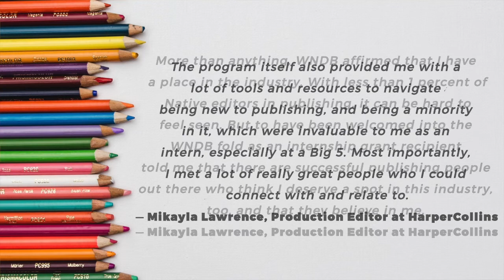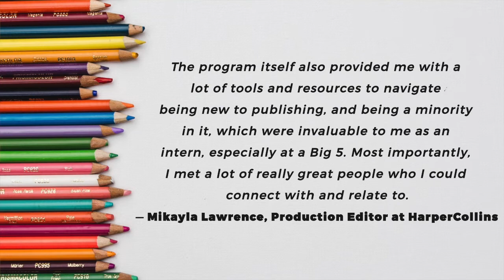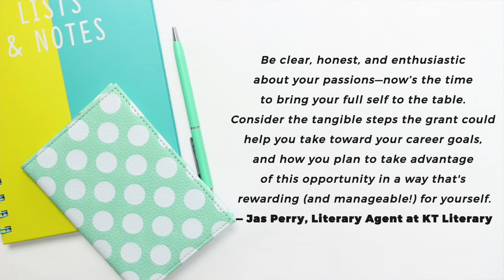We Need Diverse Books: Internship Grant Testimonials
Curious about the WNDB Internship Grant Program? Hear all about its impact directly from our fantastic alumnx!

CREDITS:
Produced by the IGC & JoAnn Yao
Edited by Anya Steiner
Animation by Amber Hooke